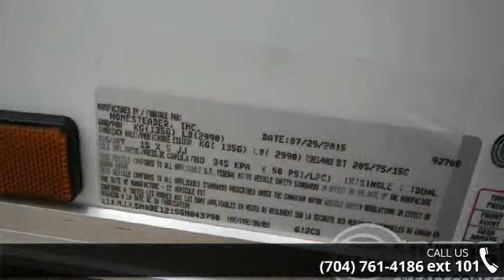2016 HOMESTEADER 6 x 12 - Trailers of the East Coast - Mo...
" Challenger, Trailer Weight- 1506lbs, 6 Ft Tall, Rear Ramp w/ Spring Assist and Extension Flap, 1-2990 lb Axle, 32 Inch Side Door, Bar Lock, 24" ATP Stone Guard, Roof Vent, Side Air Vents, LED Brake Lights, LED Running Lights, 12 Volt Dome Light"